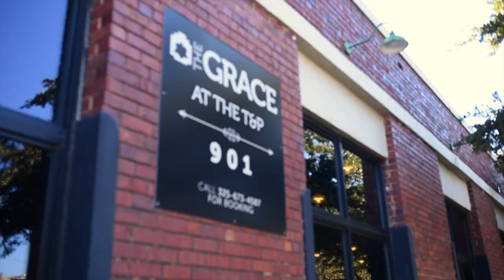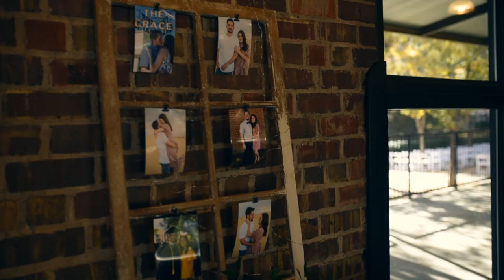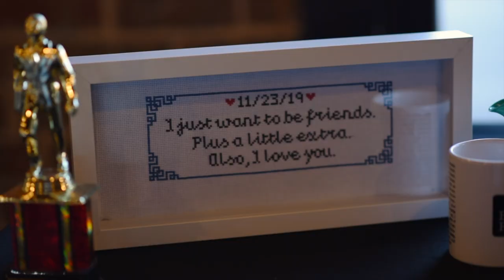Jared & Katy | Wedding Video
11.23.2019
The day they became Mr. and Mrs. Armstrong!